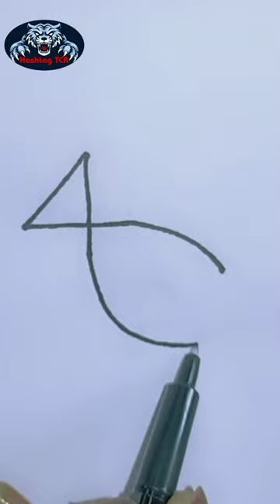easydrawing Very easy drawing 4=fish 🐟 Drawing Tutorial step by step V - 109